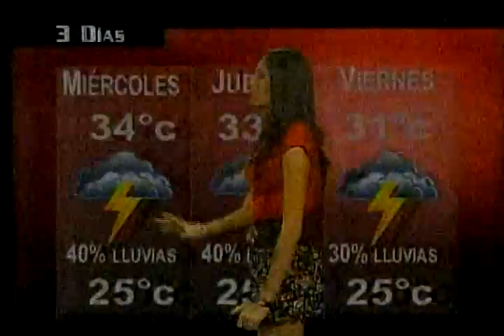Marcela Unda 053